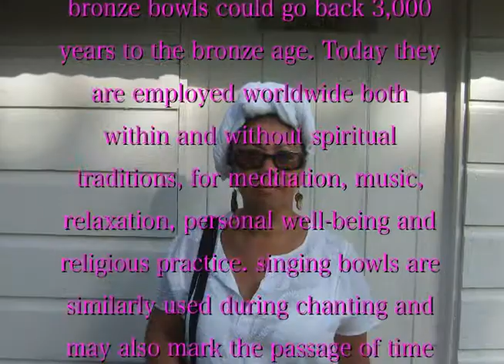Himalayan Singing Bowls-The Second Breath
Himalayan Singing Bowls-The Second Breath With Queen Ra